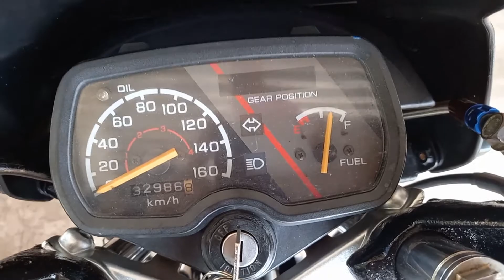Honda Hurricane 110 Convert Nova RS Faizan Jalil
Honda Hurricane 110 2 Stroke Convert Nova RS Faizan Jalil